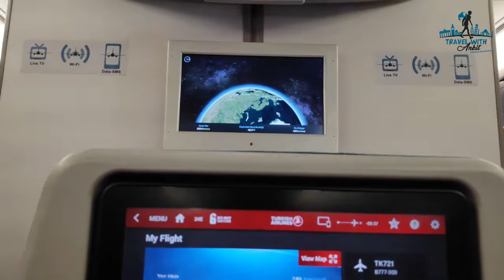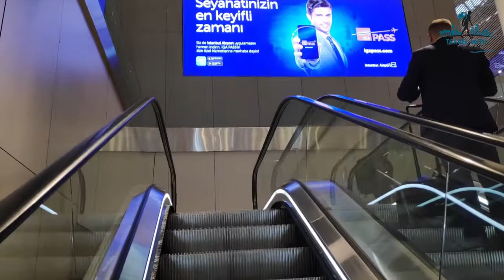Belgium Travel vlog 2019 - India to Brussels in Turkish Airlines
Welcome to New series of Travel with Ankit
Series of Antwerp (Belgium)

In this first video of series i am gonna show you my experience of Mumbai to Antwerp via Istanbul in Turkish airlines and also some glimpse of Istanbul and Brussels airport

Also gonna share some important information and tips about trip to Europe